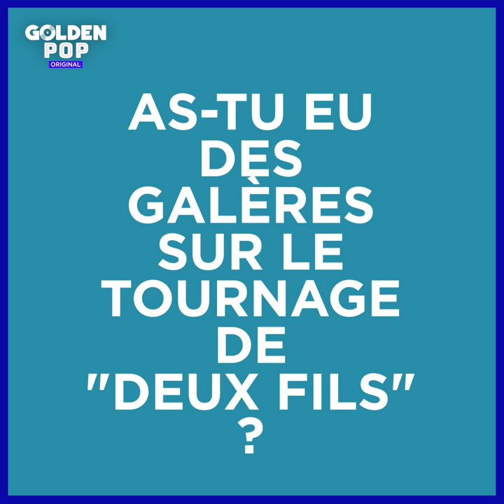Interview HORS CHAMP : Felix Moati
Ton plus gros fou rire sur le tournage ? Tes plus grosses galères ? Tu préfères être réal ou acteur ?

A l'occasion de la sortie au cinéma de Deux Fils, on a rencontré son réalisateur : Félix Moati